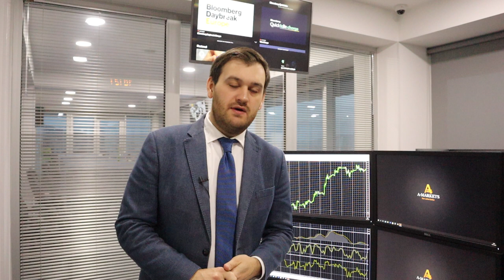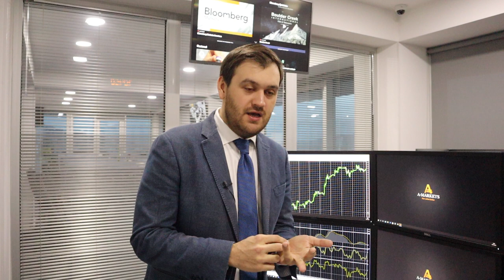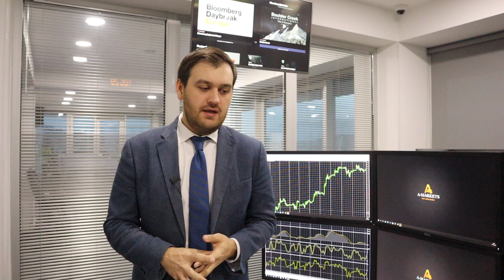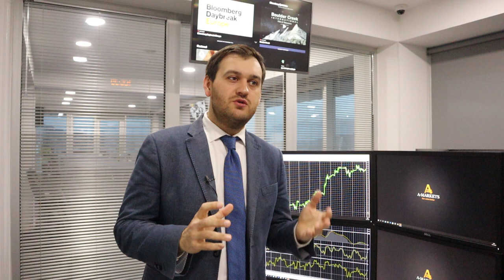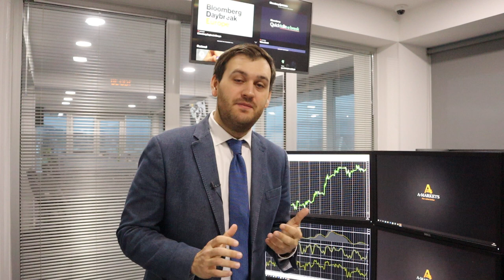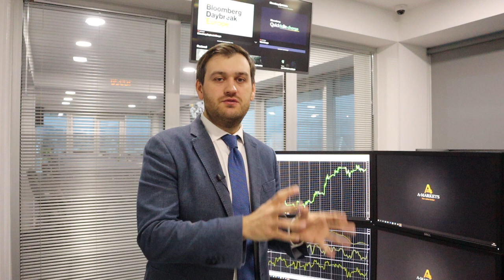Феномен GameStop! Какой актив следующий? | AMarkets